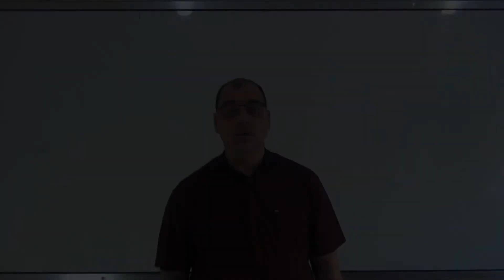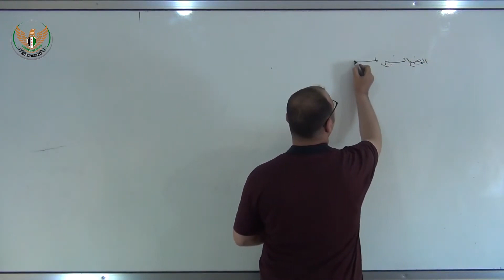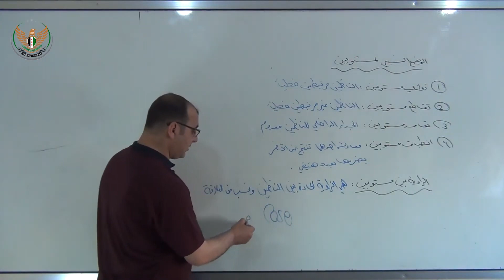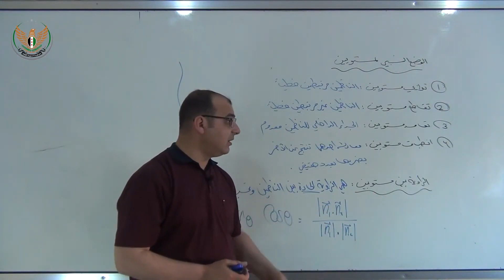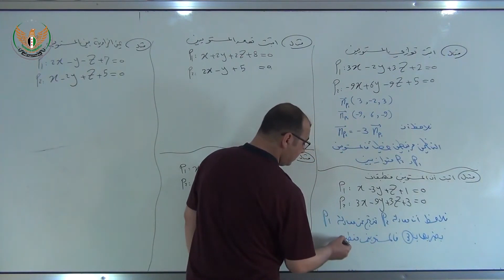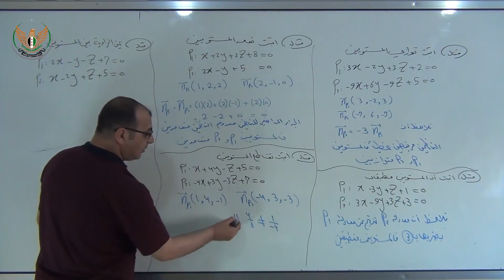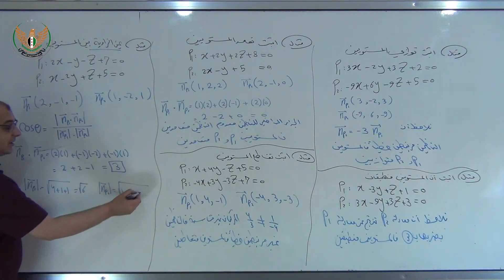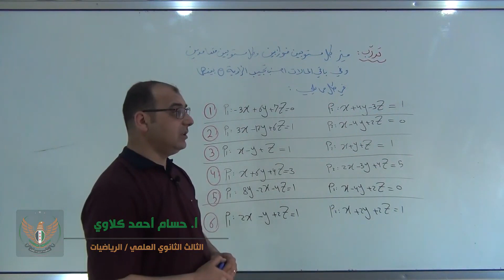الثالث الثانوي العلمي الرياضيات المستوي 5